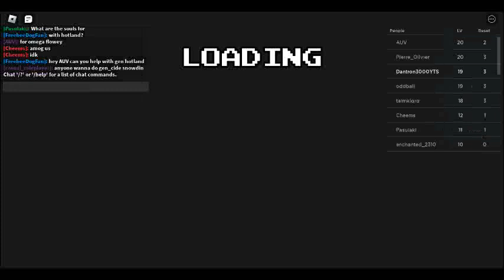Roblox Undertale Tower Defense #170 With a Random Player